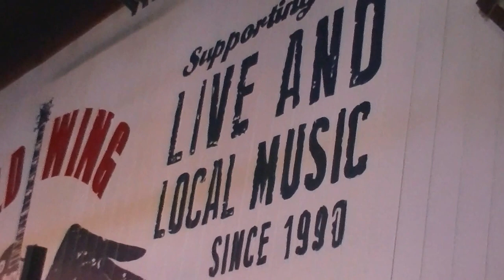Jimmy Joe sings at Wild Wing Cafe..5-2-2017